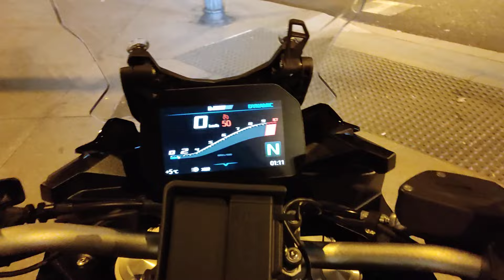Madrid nightride POV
Un paseo nocturno en moto por una de las ciudades más espectaculares del mundo, MADRID con mayúsculas 😍